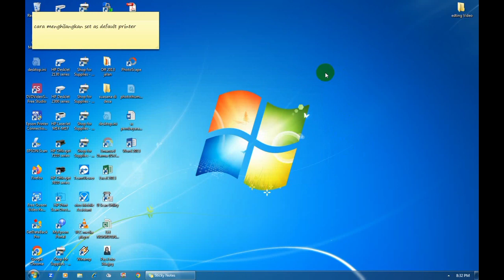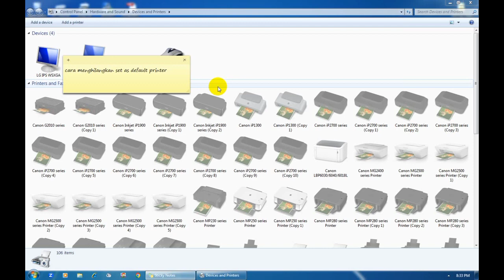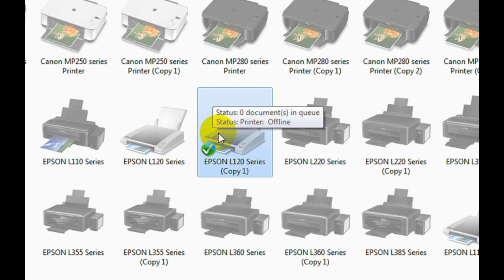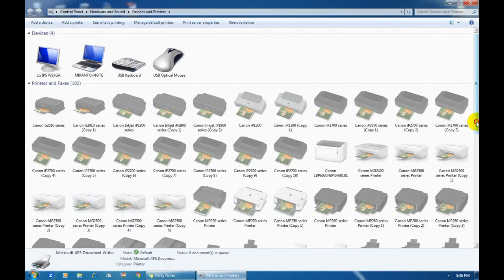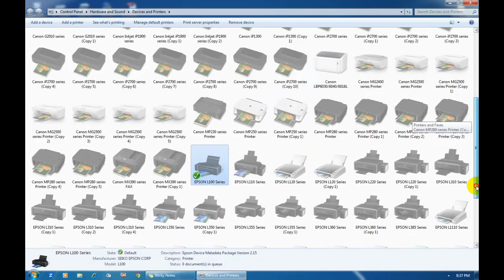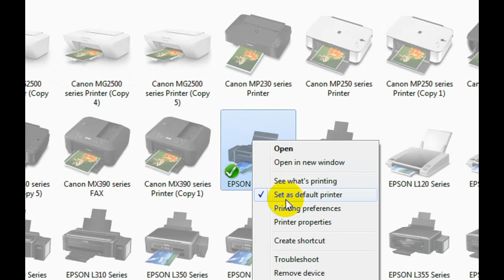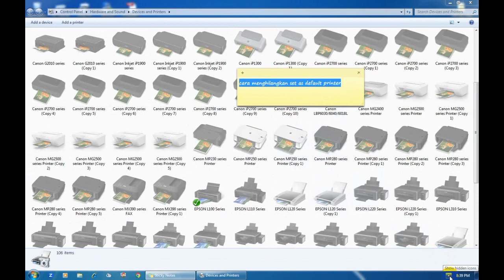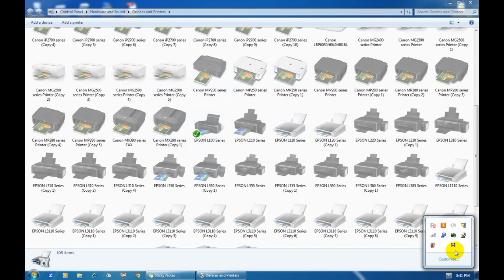Cara set as default printer dan cara menghilangkanya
cara menghilangkan set as default printer

pada video kali ini saya membagikan tutorial yang ringan-ringan saja yaitu seputar menghilangkan set as default printer.

tujuannya apa menghilangkan set as default printer?

Apakah perlu untuk dihilangkan set as default printer?

untuk selengkapnya Anda bisa menyimak video saya. semoga memberikan pemahaman.